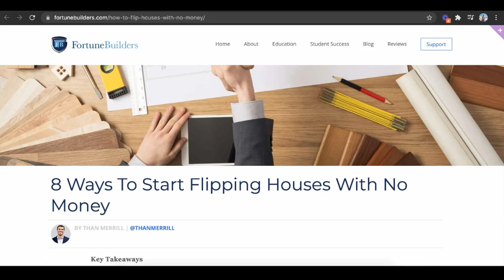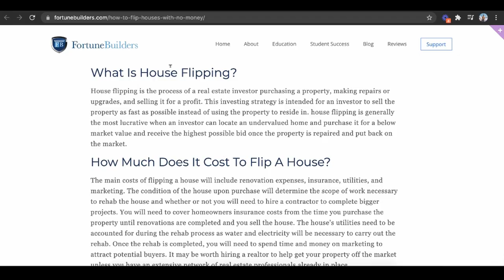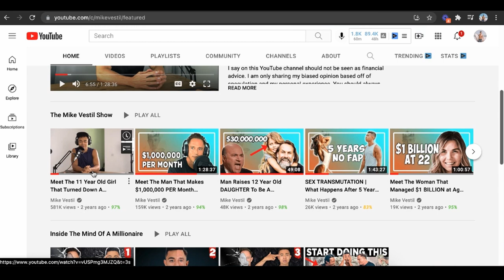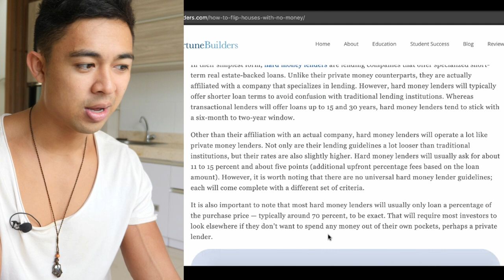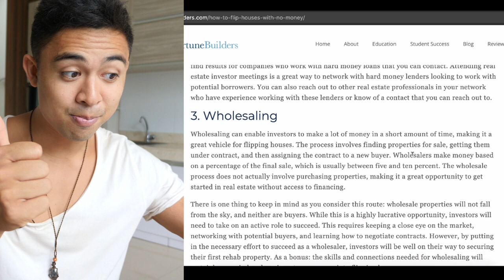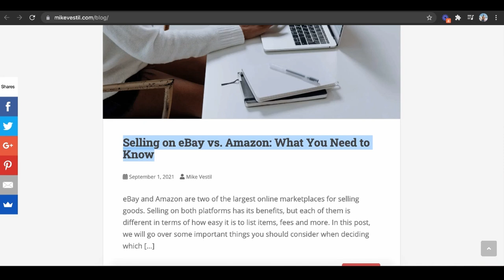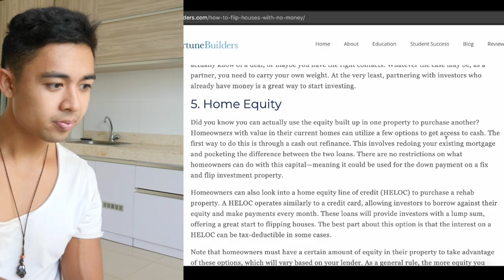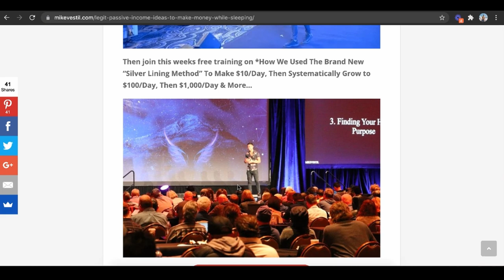How To Flip Houses With No Money (In 2024)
This is a step by step tutorial on how to flip houses with no money down. Mentioned article